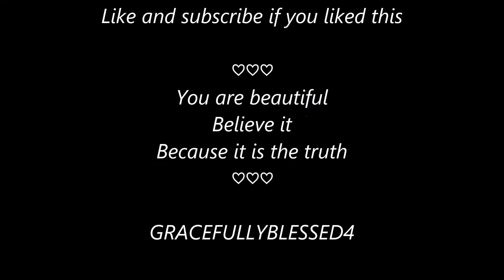PRODUCTS I'VE HIT PAN ON AUG 2016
READ PRODUCT REVIEWS BELOW!
Featuring:
Laura Mercier Artist Palette: good pigment. love the shimmery shades.  a bit of fallout from matte shades.  probably not worth the $55 I paid for it.
MAC Groundwork: easiest eyshadow base ever.  Like my lids but better
MAC Blushbaby: Easy blush to wear.  already 1.5 years old
ELF Lip Exfoliator: good product like they all say
Maybelline Full n Soft Mascara: my go to mascara for the past 4 years.  it does smudge a little though.
NARS Lip pencil in rikugian: MLBB all the way
STILA Oasis eyeshadow: a bit too shimmery for my liking, but a beautiful highlight both on the face and eyes
COLOURPOP Etiquette eyeshadow: doesn't show up as shimmery as the pan.  Beautiful for lining the eyes.

About me and my videos:
After a hiatus from making makeup videos for 4 years, I'm back! Never forgot how much I enjoyed making videos and this time I want to make them with the right motivation for a bigger purpose.  Videos will come when I have the time to make and edit them.  They will aim to show how I enjoy my makeup and keep myself excited about using what I have.  And I think life is the same way: learning how to enjoy and be content with the good things that God has given me.  Everything, from my breath to my makeup, is a gift, and I am delighted to share it with you.  Blessings